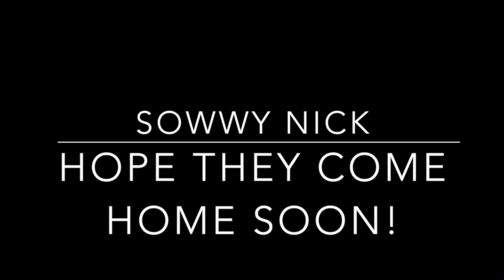Maybe jumping Nic Woldan's top polo ponys wasn't our best idea!!